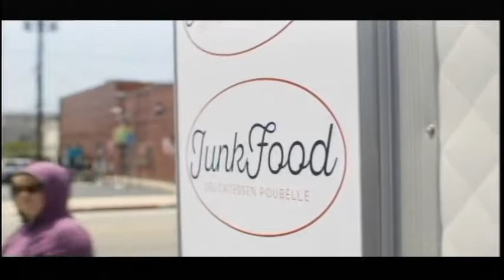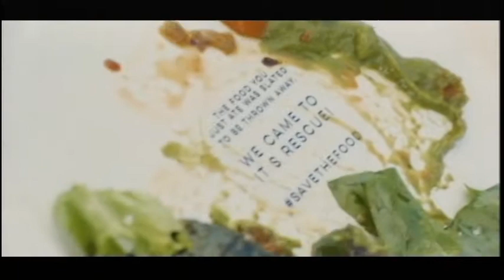LMU Community TV News (July 17, 2017)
LMU Community TV News from July 17, 2017 with anchor Adam Haley and Sports with Brandon Burke.